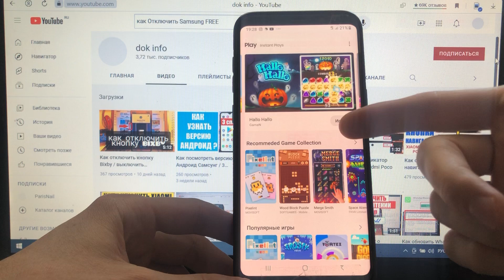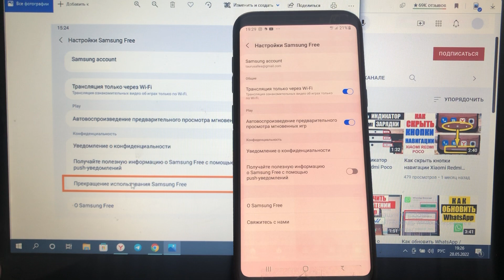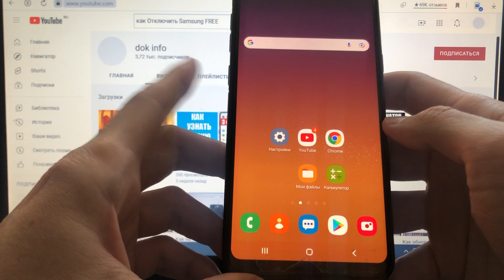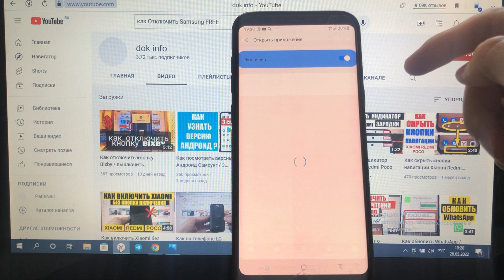Как отключить Samsung Free и можно ли его удалить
Как отключить Samsung Free выключить Самсунг Фри Андроид Самсунг.
На кнопку Bixby вместо Samsung FREE можно назначить любое другое приложение.